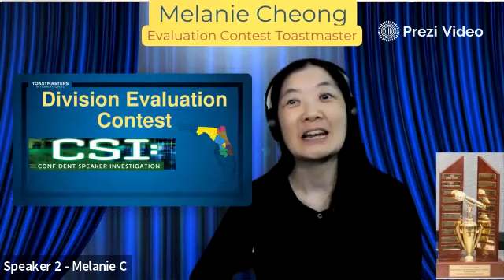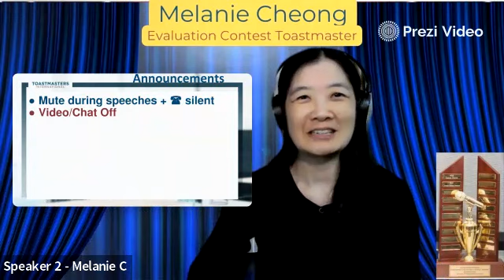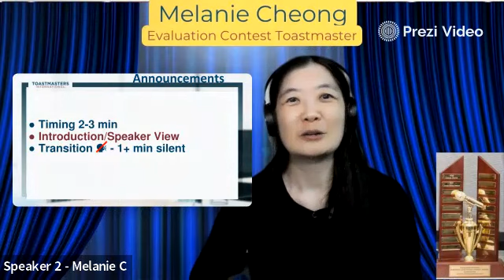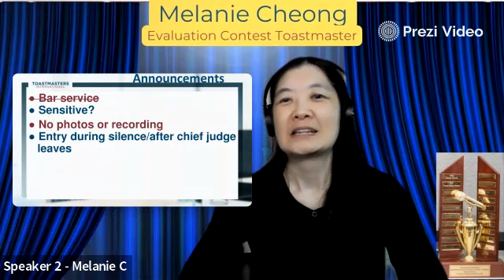Melanie Cheong - Speaker 2 - 4.9.23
Join our meeting to learn how you can find your funny!